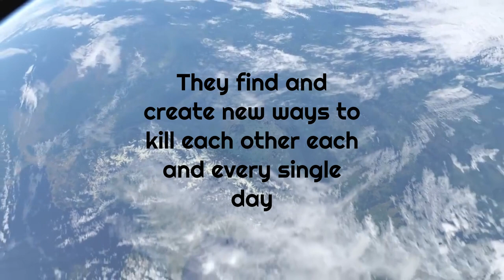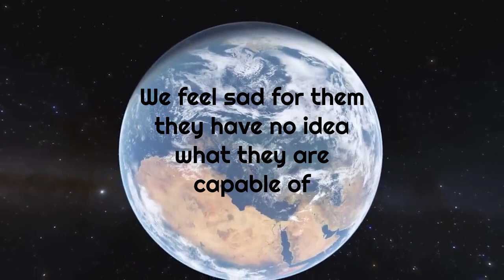UFO leaving Earth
'We are leaving' - A Story by Roswelll | Alien Perspective

The glitches in the video were made on purpose.
The glitch in the title in the beginning represents electronic distortion and nearing the end of the video to give it that distant feeling of losing communication.

I also dedicate this video to all benevolent species of aliens in our Milky Way Galaxy who have left earth for reasons including their own.